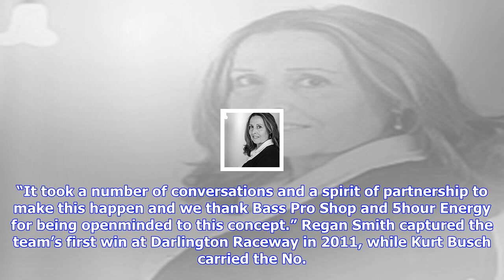Breaking News | Truex to enjoy full sponsorship for 2018 nascar cup season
Martin Truex Jr. will have cosupport from 5hour Energy and Bass Pro Shops — a longtime benefactor of...